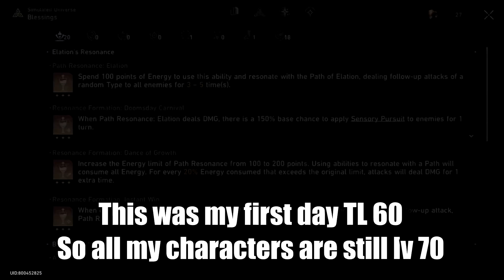Lv 81 Cocolia getting DESTROYED by Lv 70 Jing Yuan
It was my first day TL60, so all characters are still lv 70

Timestamp :
Buff Taken 00:00
Boss Fight 00:25
Build 04:51